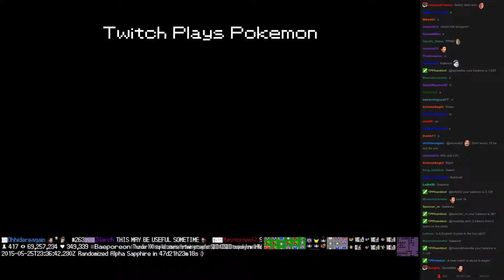Twitch Plays Pokémon Battle Revolution - Match #13420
Match #13420 [Blue: Vaporeon, Torchic, Electrode] vs [Red: Skorupi, Lunatone, Sableye]